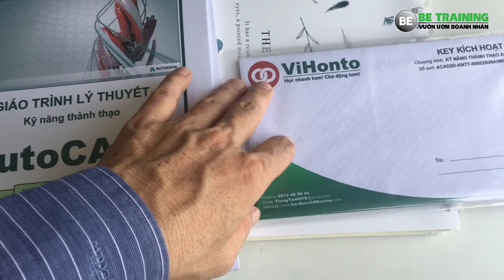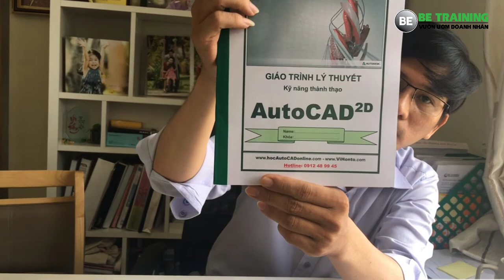Khởi nghiệp kinh doanh gì - Mô hình kinh doanh online của anh Tám - Bài 139